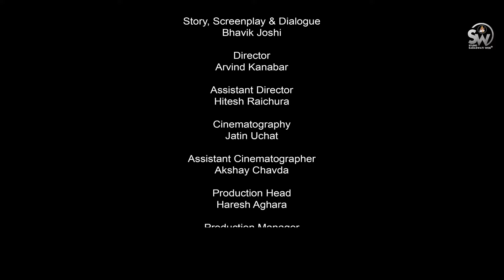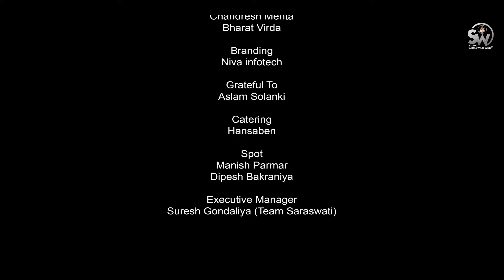JOLMAAL | EPISODE 3 | NEW SUPERHIT COMEDY HINDI WEB SERIES | Studio Saraswati Movies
All episodes are now available on Studio Saraswati Web application, complete FREE.

Starring: Riddhi patel
Nirav kalal
Devika rajput
Bindiya Panchal
Uravashi harsora
Mahesh Kotecha
Vishal raghvani
Manish Parmar
Bhavika jethwa
Dipesh bakrani
Directed by:ARVIND KANABAR
Produced by: NEVIL M. JOBANPUTRA
Written by: BHAVIK JOSHI
Cinematography: JATIN UCHAT
Edited by: RIMPAL NAVNEET
Original Score: SHIVATVA MUSIC
Asst. Directors: HITESH RAICHURA
Executive Manager: SURESH GONDALIYA
Production: NISCHAL JOSHI